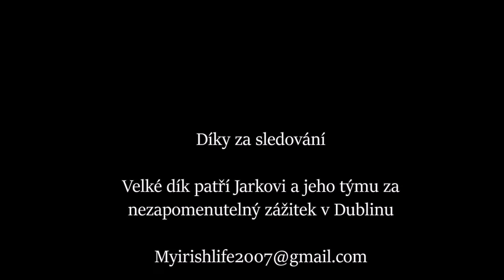JAREK NOHAVICA V DUBLINU - ON THE ROAD 2016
My Irish Life byl u toho , když přijel Jarek Nohavica koncertovat do Dublinu.Koncert se konal v Button factory, místě kde poprvé začínali slavní U2. Téměř hodinový záznam pro všechny fanoušky Jarka. Nezapomenutelný zážitek , který se bude jen těžko opakovat. Užijte si to alespoň prostřednictvím tohoto videa.